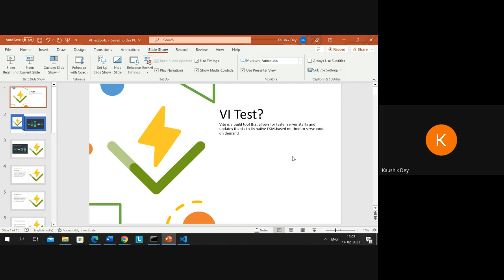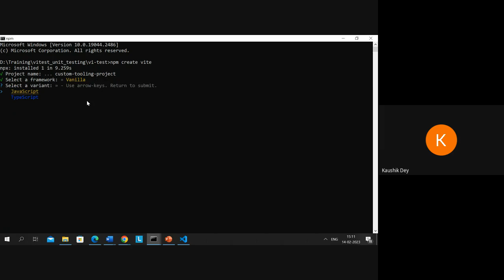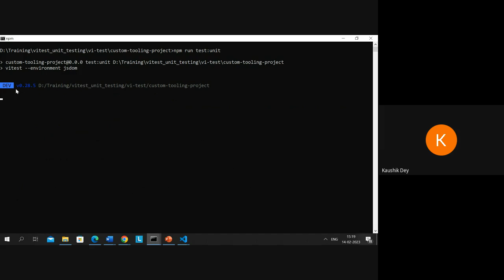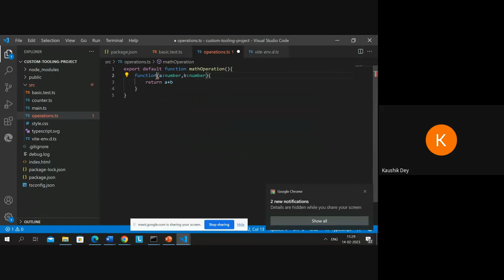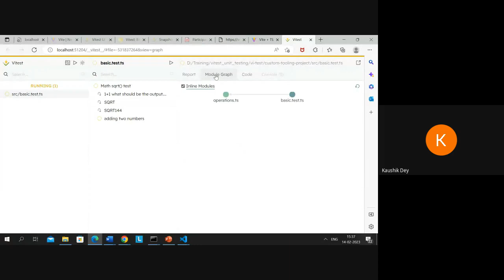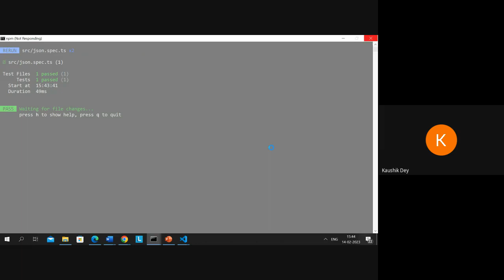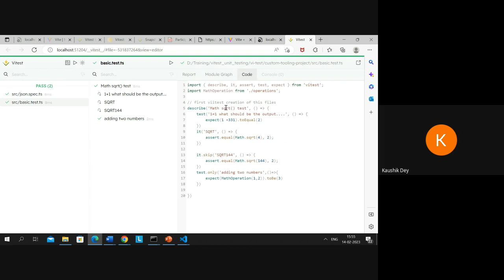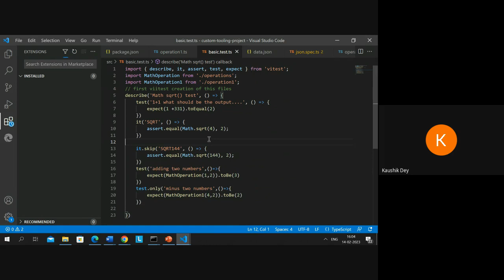React vite testing 1